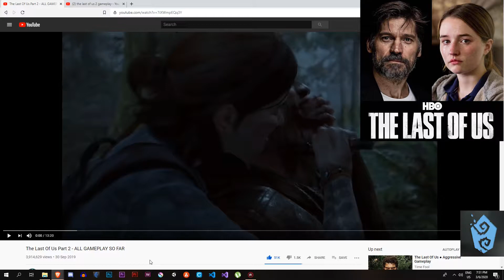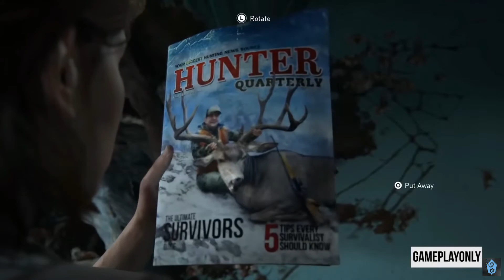The Last Of Us Part 2 | Gameplay So Far - Reaction Video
Hello! My name is Ross and welcome to The Last Of Us Part 2 Gameplay so far reaction and commentary video, I'm a big last of us fan and I decided to do a reaction video to the Gameplay so far. I hope you enjoy it and if you do let's talk about it.

 Don't forget to leave your opinion and question down below is really important to me to know what do you think about my content and if you want more episodes and what type of content you want to see here.

If you do Youtube, Twitch or Mixer go to the following website is regarding free games this can be helpful for small channels

I you want to know more about the Keymailer check this video I did on it

I went and made a few accounts so we can keep in touch better :

My Twitch account in case you want me to do some streaming

And my Discord Server if you want to talk with me or do some collabs

Share and like for more!

If you want to play this game you can get it